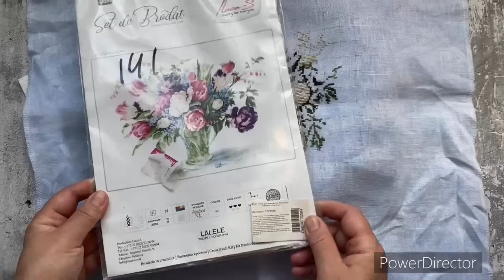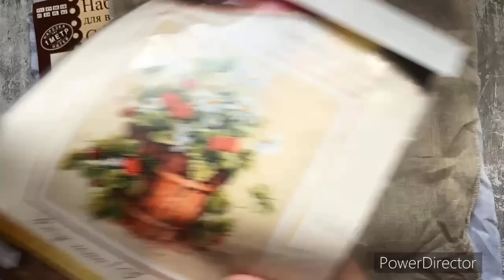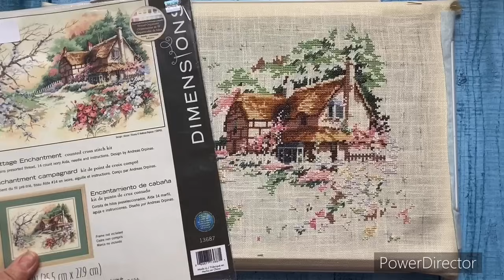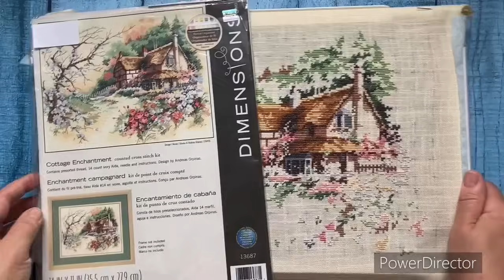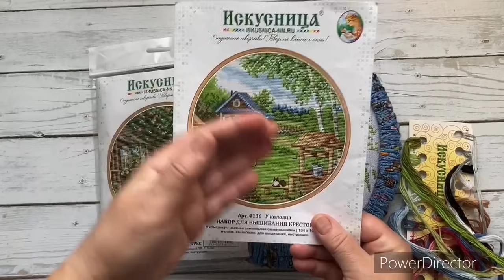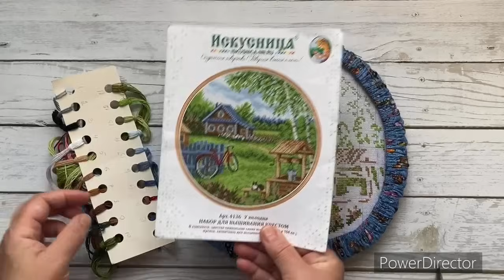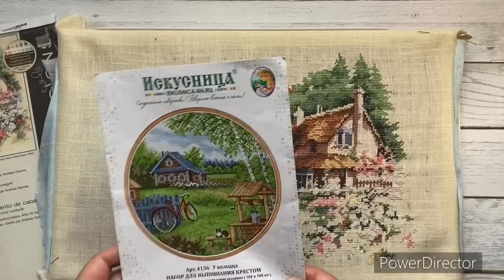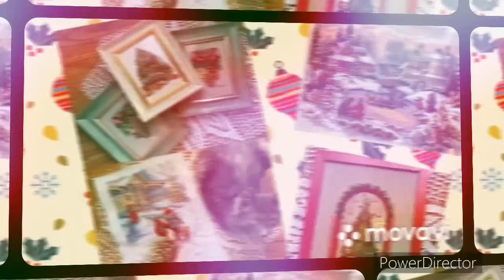Вышивальная неделя .С 21- 28 апреля.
Карта сбербанка для помощи каналу :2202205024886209
Как найти схему в ВКонтакте через файлы
с 0:34:24 минуты и как весело и правильно смотреть ютуб
с 0:45:53